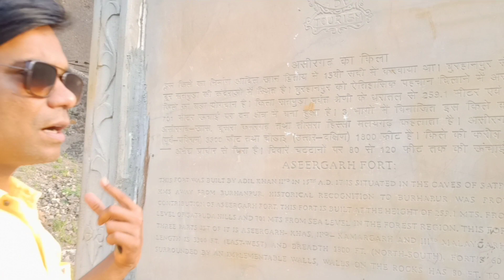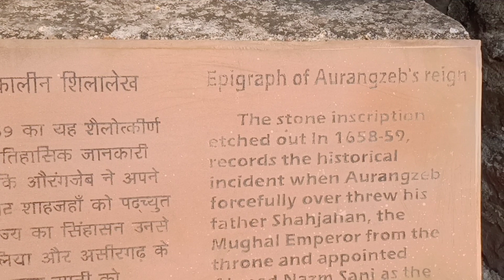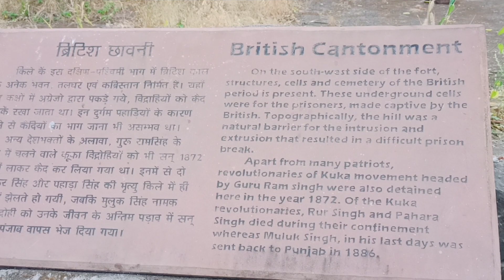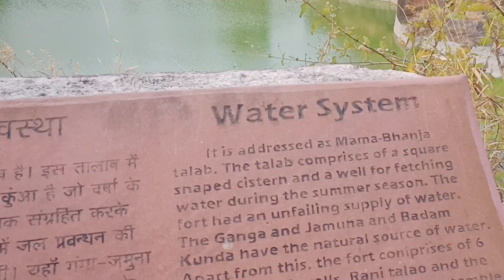250 फीट की ऊंचाई पर स्थित एमपी का यह शानदार किला VLOG BY MANGLESH CHOUHAN NEW VLOG